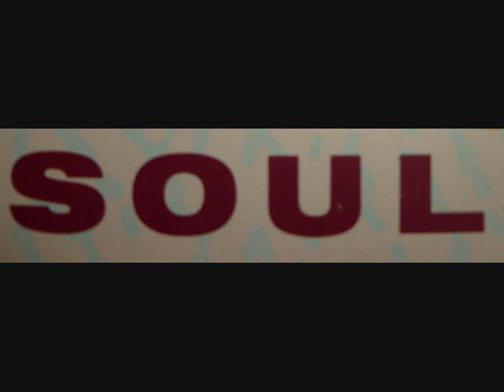ben e king .... stand by me